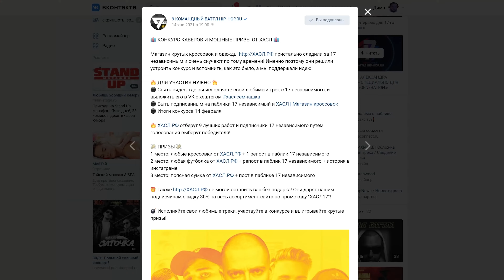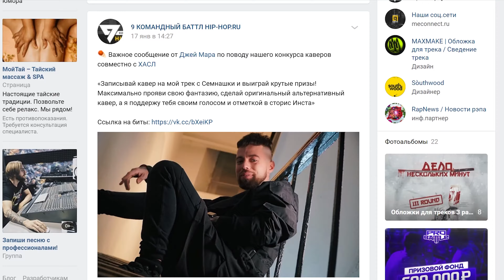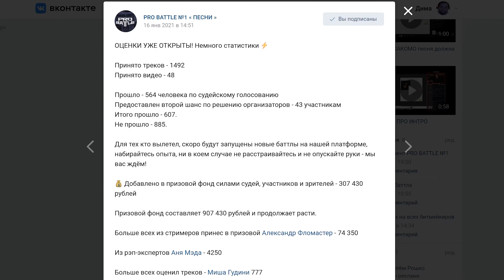КОНКУРС КАВЕРОВ 17 НЕЗАВИСИМОГО БАТТЛА // СТАРТ 2-ГО РАУНДА | PRO BATTLE - НОВОСТИ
🎵  Вместе с ХАСЛ.РФ мы запустили КОНКУРС КАВЕРОВ на треки с 17 НЕЗАВИСИМОГО БАТТЛА!

❗️❗️❗️ ДЛЯ УЧАСТИЯ НУЖНО:
✔️ Снять видео, где вы исполняете свой любимый трек с 17 Независимого, и выложить его в VK с хештегом хаслсемнашка ;
✔️ Быть подписанным на паблики:
- 9 КОМАНДНЫЙ БАТТЛ HIP-HOP.RU (Бывший 17 Независимый) ;

🏆 Какой будет приз?
1 место: любые кроссовки от ХАСЛ.РФ + 1 репост в паблик 9 Командного
2 место: любая футболка от ХАСЛ.РФ + репост в паблик 9 Командного + история в инстаграме
3 место: поясная сумка от ХАСЛ.РФ + пост в паблике 9 Командного

⌛️ Итоги конкурса 14 февраля! Успей записать кавер!

👟 Добавляешь в корзину понравившийся товар

Пользуйся и расскажи друзьям!